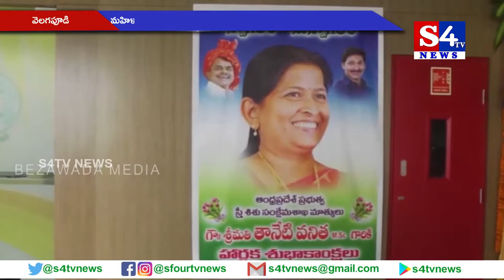మ‌హిళా శిశు సంక్షేమ శాఖా మంత్రిగా బాధ్య‌త‌లు స్వీక‌రించిన తానేటి వనిత - వెల‌గ‌పూడి